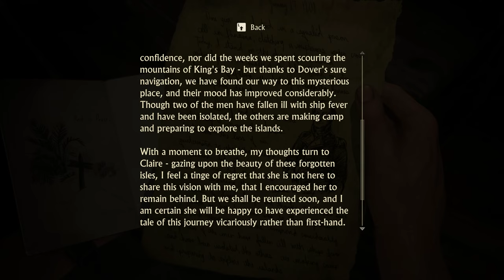Uncharted 4: A Thief's End Walkthrough Chapter 12 At Sea